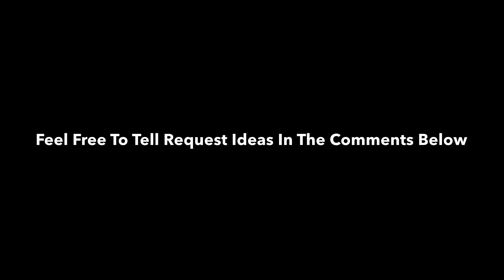Video Idea Request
Feel free to request ideas in the comments
Ideas to request:
Freddy's Plush Show Episodes
Future Cuphead Plush Videos
Other Plush Videos